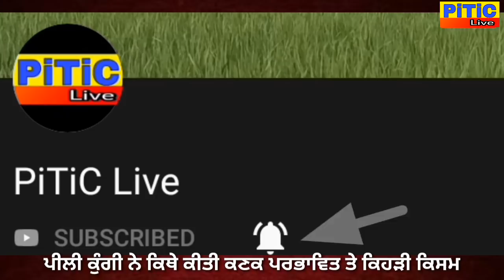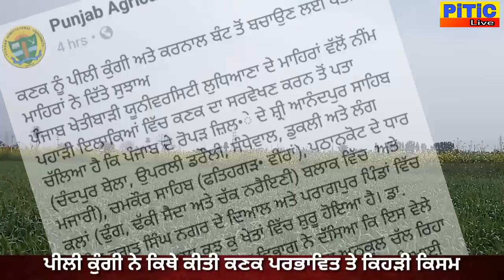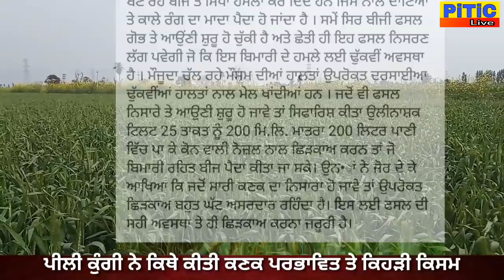ਪੰਜਾਬ ਦੇ ਇਸ ਇਲਾਕੇ ਵਿੱਚ ਕਣਕ ਤੇ ਪੀਲੀ ਕੁੰਗੀ ਦਾ ਅਸਰ ਜਾਣੋ ਕਿਹੜੀਆਂ ਕਿਸਮਾਂ ਨੂੰ ਪਈ ਪੀਲੀ ਕੁੰਗੀ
Wheat crop and Karnal bunt 27/2/2019